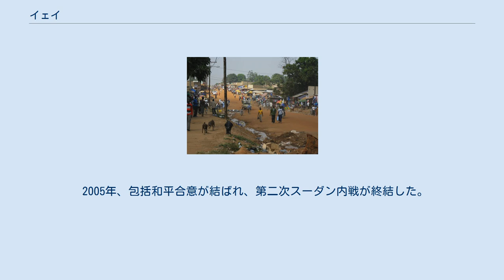イェイ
イェイ(英語：Yei)は、南スーダン南部のエクアトリア地方南部のイェイ川州の州都。
 2014年の人口は26万720人。
 ウガンダやコンゴ民主共和国との国境貿易が盛んである。
 イェイ空港が有る。
 元々カクワ人やバリ人、バカ人、ムンドゥ人、アブカヤ人、ポジュル人、ギムヌ人、アザンデ人が暮らしていた。
 1917年、イギリスの宣教師がイェイ川北岸に小さな診療所と小学校、役所を建設したのが町の始まりである。
 1955年～1972年の第一次スーダン内戦の後、多くの国民がイェイに戻った。
 ウガンダやコンゴ民主共和国との国境貿易拠点として栄え、「小ロンドン」と呼ばれた。
 1983年、第二次スーダン内戦が開戦した。
 1997年3月10日、スーダン人民解放軍(SPLA)が占領した。
 SPLAはイェイを要塞化し、駐屯地にした。
 その為、スーダン武装軍(SAF)による空襲や砲撃を受けた。
 避難した住民以上にSPLAの兵士が集められ、人口は増加した。
 2005年、包括和平合意が結ばれ、第二次スーダン内戦が終結した。
 国内やウガンダ、コンゴ民主共和国に避難していた住民が、故郷ではなくイェイに大量に移住した。